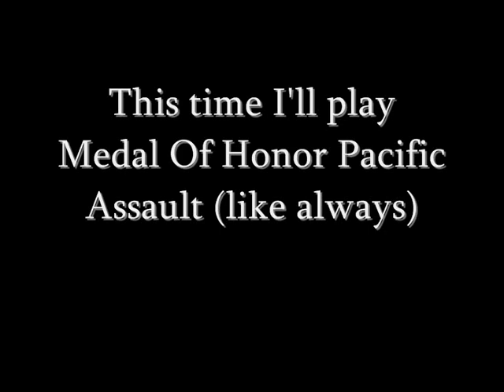Medal Of Honor Pacifc Assault - Finland, Finland !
Medal Of Honor Pacific Assault (Multiplayer)

Yep, the song in this video is about Finland, the country where I'm from